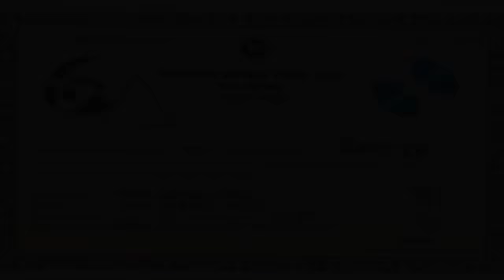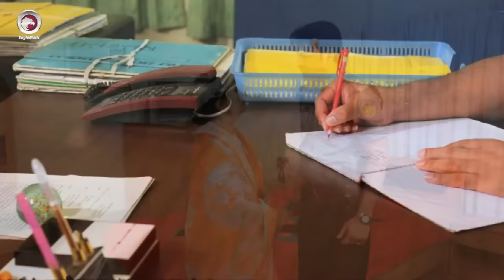Nishpap Munna | Shakib Khan, Sahara, Misha Sawdagor | Eagle Movies (OFFICIAL BANGLA MOVIE)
Nishpap Munna (English: Innocent Munna) is a 2013 Bengali action film directed by Bodiul Alam Khukon, starred Shakib Khan, Sahara, Misha Shadogor, Asif Ikbal and Ali Raj in supporting roles. the film was released on May 31, 2013. Upon release, the film received positive to mixed reviews and was a huge box office success.

Plot: An orphan sentenced for the murder of his foster uncle, Munna spends most of his early life in jail. Upon his release, he tries his best to redeem himself despite facing several hurdles.

Bangla Movie: Nishpap Munna
Starring: Shakib Khan, Sahara, Misha Sawdagor, Ali Raj, Bipasa Kabir, Rehana Joli, Afzal Sharif.
Director: Bodiul Alam Khokon.
Producer: Mohammad Ali
Lyric: Moniruzzaman Monir and Kabir Bokul
Singer: Sabina Yasmin, Andrew Kishore, S. I. Tutul, Doli Sayontoni, Anima D'costa, Moon, Polash.
Released: May 31, 2013.
Country: Bangladesh
Language: Bangla

© New Eagle Video & VCD Centre